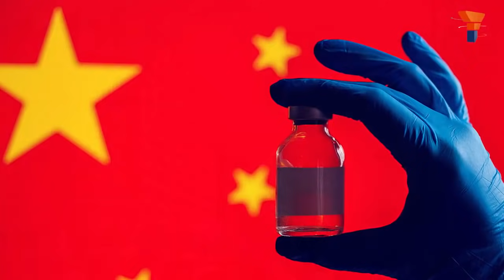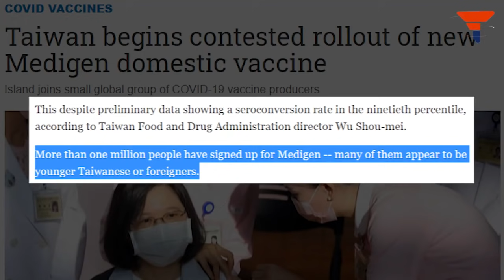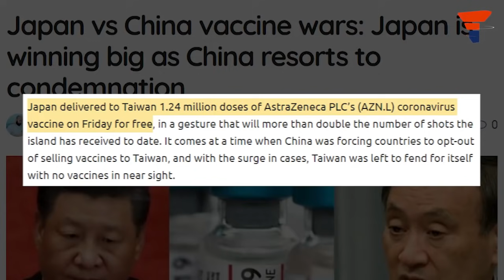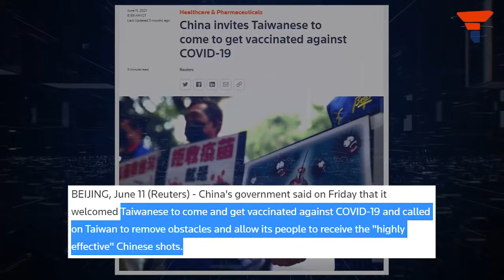And like that Taiwan beats China yet again